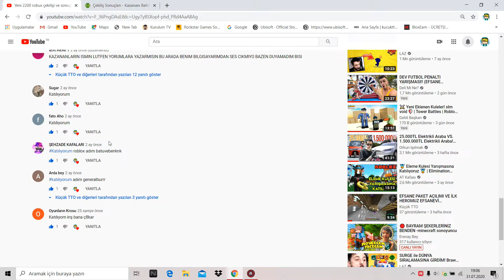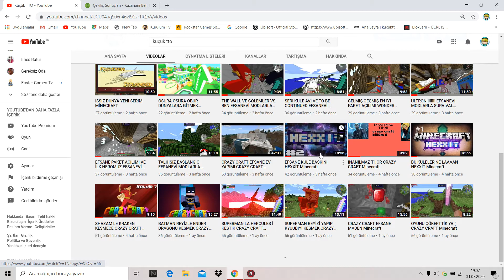YENİ EFSANE ROBUX ÇEKİLİŞİ VE ESKİSİNİN SONUÇLARI